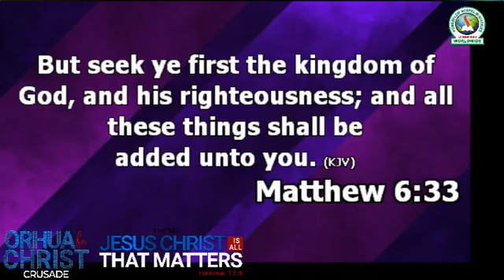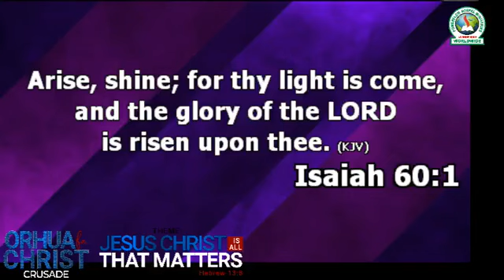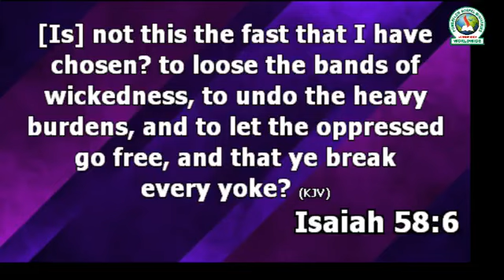ORHUA FOR CHRIST CRUSADE || DAY 1|| THEME: JESUS CHRIST IS ALL THAT MATTERS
ORHUA FOR CHRIST  CRUSADE ||
DAY 1||
THEME: JESUS CHRIST IS ALL THAT MATTERS||